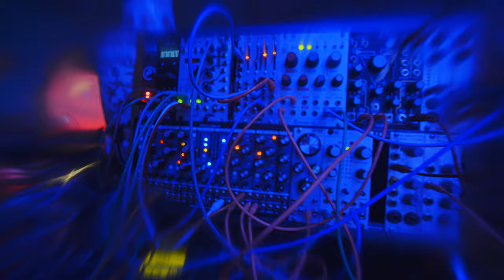UJI - Kinto (Official Video)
KINTO
Chapter 5 - Uji's Mercurial Elixir

An alchemical ritual is about to take place, UJI along with a group of artists and creators have conjured up a mercurial potion strong enough to make them enter altered states of consciousness.

From visionary artist Uji comes TIMEBEING, an 8 part visual album directed by renown Jazmin Calcarami, as part of the multi-platform work by the same name to be released throughout 2022.

The film stars Kanako Ognoh as Asuka, Gerardo Melo as Gen, Mariela Puyol as Niax, and Uji as himself.

Jazmin Calcarami makes her debut as director and brings her mesmerizing vision into the timebeing universe. Uji’s original screenplay was adapted by Mariano Gorostiaga and Jazmin Calcarami.

Original idea and music by Uji

Directed by Jazmín Calcarami

Uji played by Uji

Supporting Actors: Satira la Castrada, Luciano Javier Zabaletta, Nazareno Misael Avino, Giuliana Marenoni ,Melany Angelina Vilchez ,Yailin Channel Montero,  Macarena Gutiérrez Zaldívar y Aristoteles De la Rua

Art Director: Sofia Suaya
DOP: Alfonso Vázquez
Choreographer: Juan Onofri Barbato
Camera Operator: Azul Rossetti
Styling: Julieta López Acosta
Key Hair & Makeup Stylist: Pola Amengual & Joaquin Vega Caro
1st AD: Miguel Angel Vazquez
Editor: Cami Crespo
Color: Daniela Medina Silva
Chief of Production: Federico Ricaldoni
Production Coordinator: María A. Blanco
Super 8: Manuel De la Rua
1st Assistant/foquista: Julián Andrés Calichio
2nd AD: Maria Angeles Elias
AD intern: Serena Rosa Cruz Calcarami
Asistente grip: Juan Braian Castette
ELT: Ezequiel Calafell
ELT: Edgar Yesid Leal Godoy
ELT: Dolores Garay Gisela
ELT: Juan Francisco Pedriel
ELT: Ernesto Portela
Gaffer: Pablo Brizuela
Grip: Emilio Razzetto
Costume asist: Octavio Pedro Alejandro Ferrero
Costume asist: Julieta laura sarraf
Hair & Makeup Assistant: Agustina Quiroga , Priscila Rosenstein, Galo Sapaia
Agustina Visser for Kabuki makeup School
Art assistant: Meduza Summer
Art assistant: Feliz Busso
Production Assistant: Jimena Gonzalez, Juan Lorca, Joaco Gutierrez, María Mozzi, Lorena Sosa.
Prop Master: Julián Ángel Spagnol
3D Printing: Gisela Kraisman
Backstage/BTS Photographer: Paula Menga
Artist Management: Allie Silver

Graphic Design: Leandro Ibarra, Macarena Fatne

Script: Uji
Script Co-writer: Mariano Gorostiaga & Jazmin Calcarami

ALBUM
Label Manager: Grant Dull
Mixing Engineer: Andres Oddone
Singer: Kristine Barrett
Singer: Zola Dubnikova
Mastering Facilities: Manmade Mastering

SPECIAL THANKS
Nicolas Pauls
Lucas Valiente
Mateo Calcarami
Tramando
JT
Matias Hidalgo
Esteta Estudio
Sosa Alexis Fernando
Kabuki Makeup School
Catering: Alan Joshua Bracamonte
Catering: Celeste Ayelen Carvallo
Catering: Emma Lucero
Catering: Gustavo Medina
Catering: Luis Marcelo Regules
Catering: Tania Carballo
Catering: Tomas Agustin Caraballo
Catering: Walter Mateo Lucero